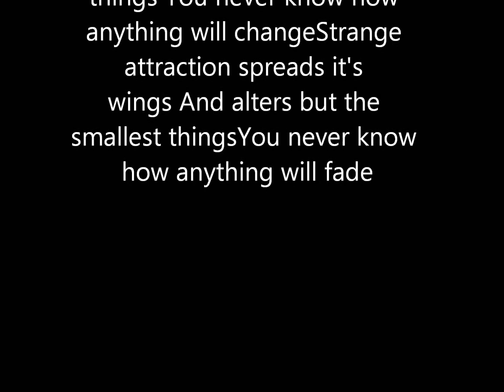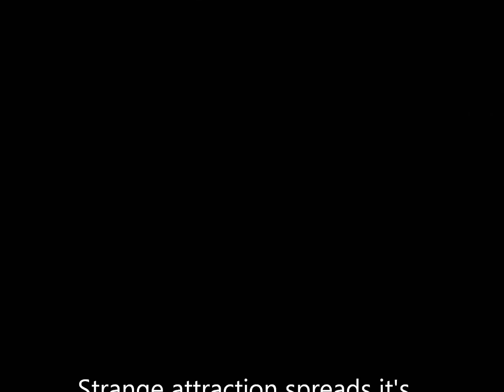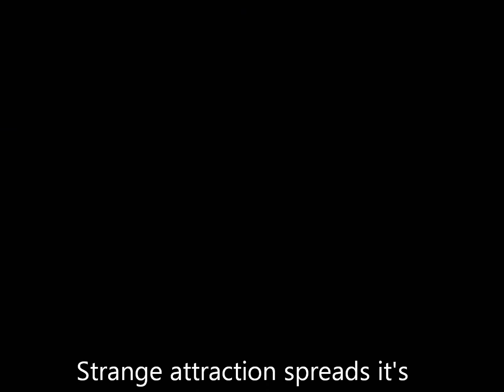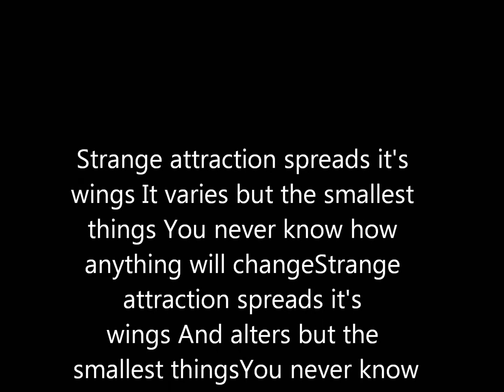strange attraction the cure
The Cure Strange Attraction